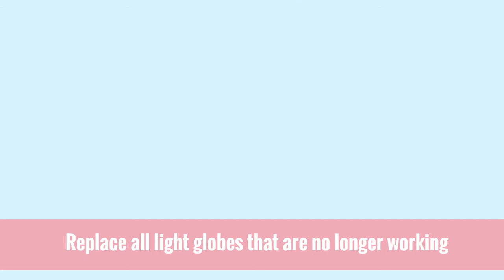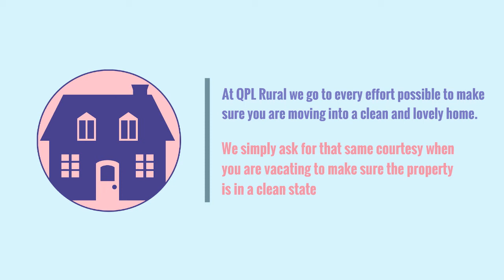Bond Refunds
Bond Refunds at the end of your tenancy. This video explains certain obligations as a tenant that you need to be aware of in order to achieve this. which is designed to assist you in making the right decisions in order to achieve a full bond refund.